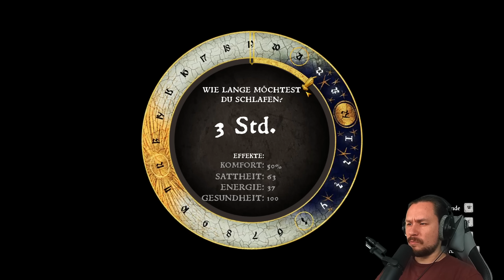Die Rückkehr | Kingdom Come: Deliverance #002 | PC Let's Play | Deutsch